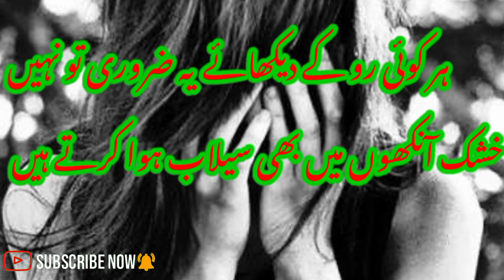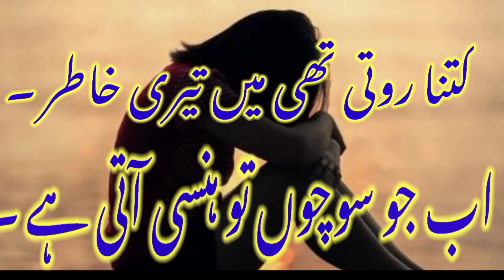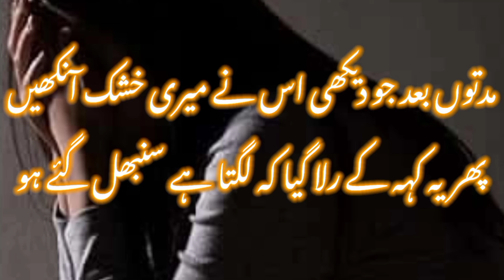Urdu sad poetry|heart touching poetry|broken heart 2 line Urdu poetry